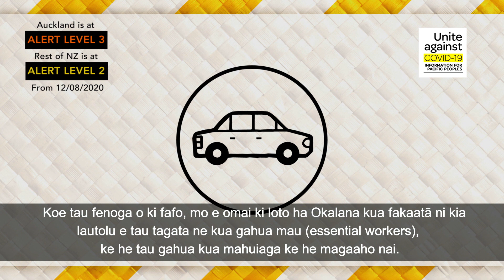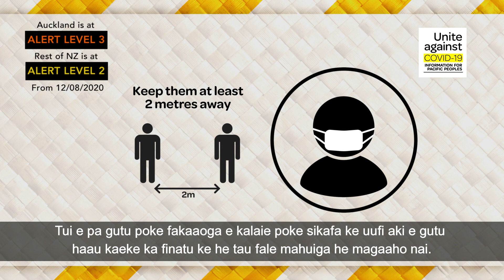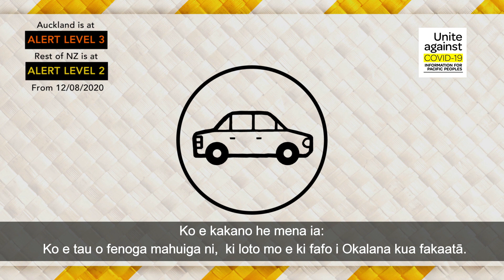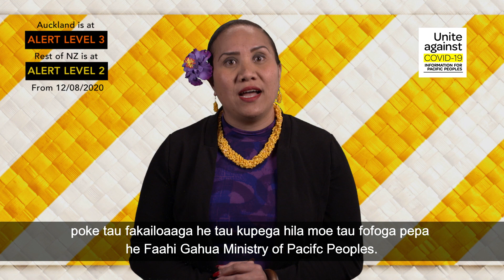Vagahau Niue: Tau vala-tala foou ma e COVID-19 - Wednesday, 12 August 2020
Fakalofa Atu,

Kua lata a tautolu oti ke nonofo mo e mautali ma Niu Silani
Ko e tau katofia motu ha tautolu mamafa e tau hatakiaga moe tau levekiaga. Ka e lata agaia a tautolu ke mumui tua ke he tau hatakiaga. Ke nofo i kaina kaeke kua gagao a koe, fakatumau ke mahani fakameā, mo e fakamau hifo oti e tau matakavi ne fina atu a koe ki ai. Ko e haau a ia a tau lagomataiaga ke leveki mo e puipui ha tautolu a tau hēaga api.

Fakaue,